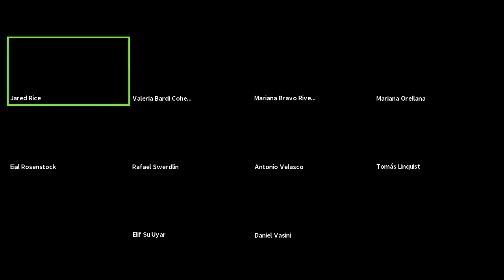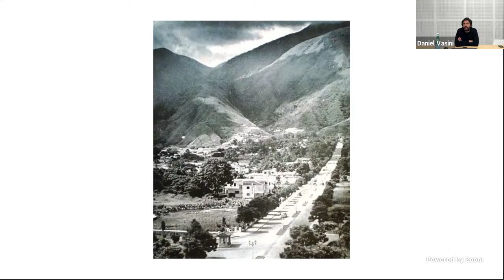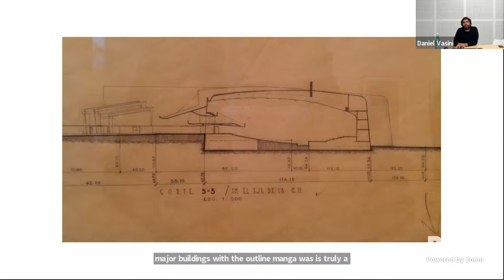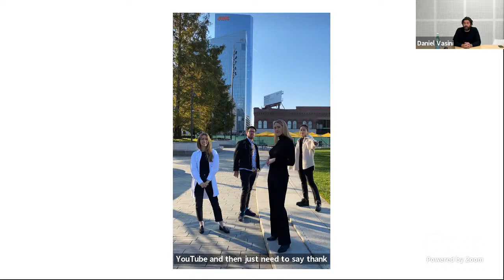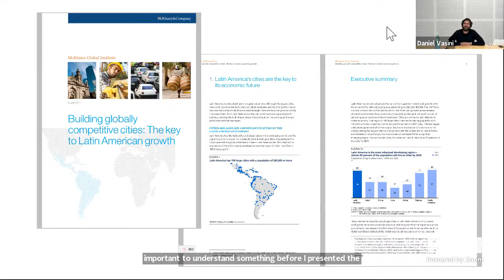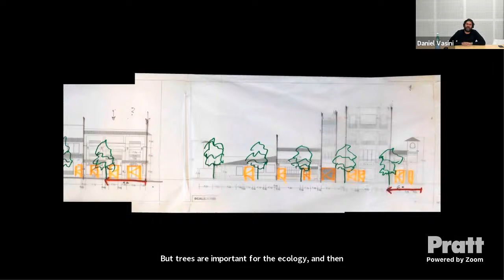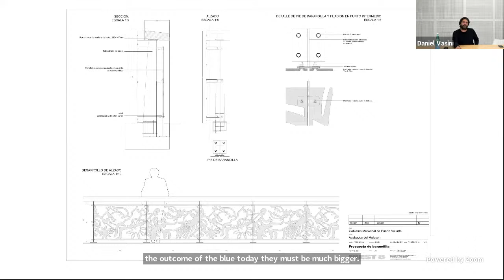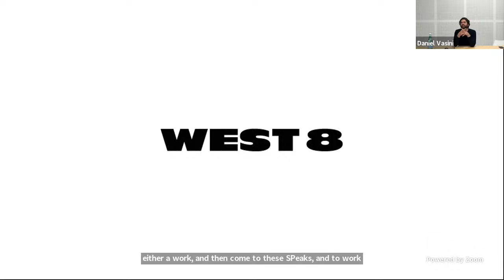LAND; International Work and Migration: A Conversation with Daniel Vasini